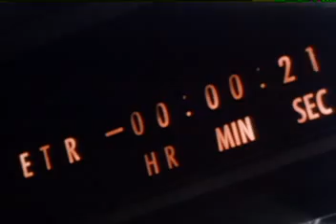Despegue Apolo XI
Un emocionante montaje del despegue del Apolo XI